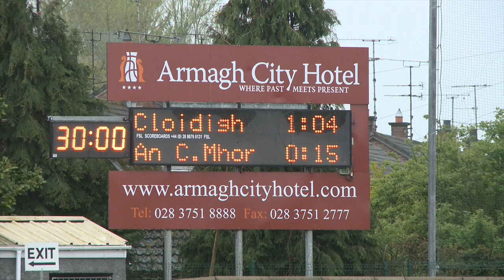Armagh JFC 2015 Clonmore v Clady Highlights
Armagh GAA JFC 2015 saw Clady take on Clonmore in the Athletic Grounds on 10th May. This is a few highlights of the scores.